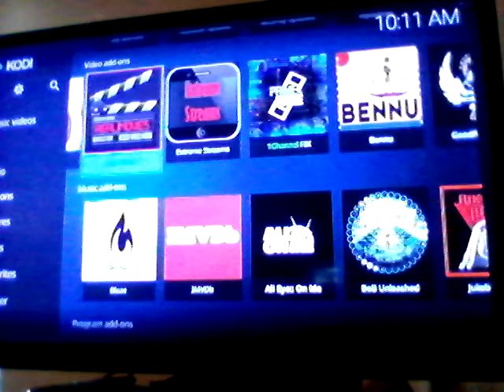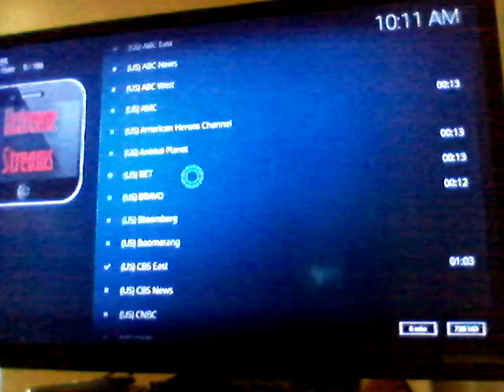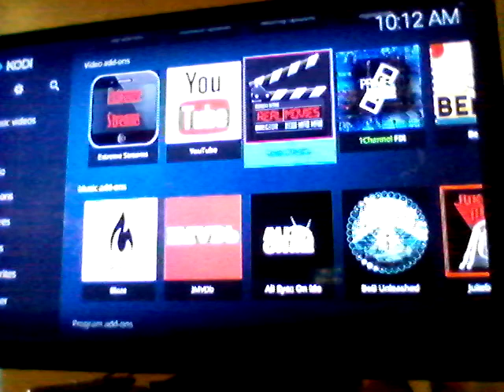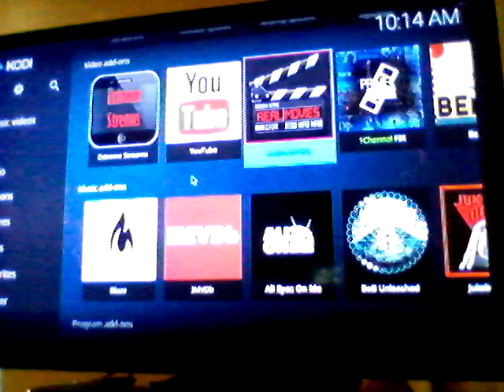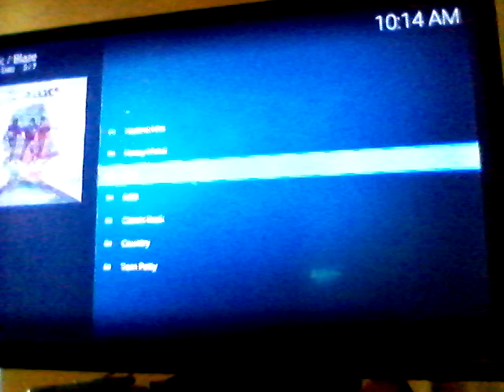Drop the F Bomb! FREE!! LIKE, SHARE and SUBSCRIBE!!!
Preview Free Movies!